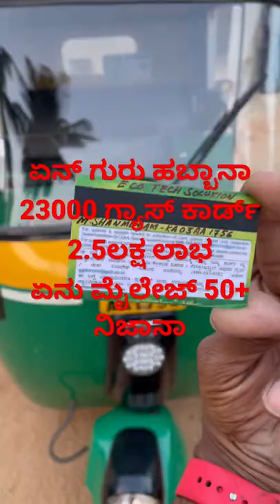Cng Offer Cng Auto 55Km Milage Cng Super Milage Cng Best Kit Cng Kannada Cng Lavato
Universal Auto Gas 4W CNG-LPG Govt Approved  Retro Fitment Center
Map Location's

Location Bengaluru
Before: Finix Mall
B Narayanpura B-560016
Opp: Indian oil Petrol Bunk
Behind: SKG Kalyana Mantapa

Manufacture Warranty 1Year
And
Extra Free Service 1Year
And Kit Life More Then 15Years
(Lovato Made in Italy Now Also Product Import)

Payment Options…
Cash
UPI
PhonePe
Google Pay
Debit Card
Credit Card
Bajaj Card